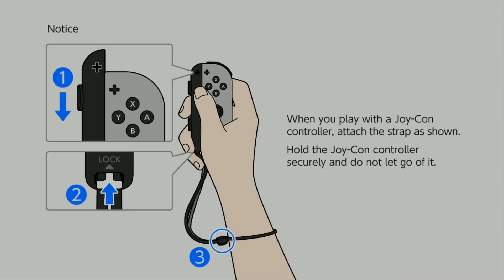Why was this ever a thing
Having closed Giga Wrecker Alt early for the day, I decided to ride out the usual third hour of an average stream run time with another Game Freak work: the demo for Pokémon Let's Go.

And oh my giddy self, why.